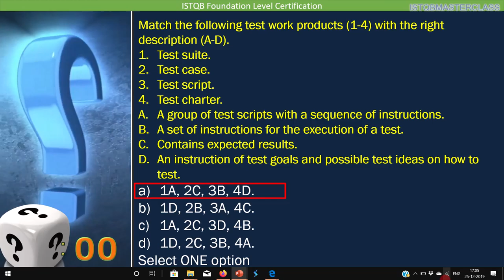1 4 Test Process Quiz 3 ISTQB